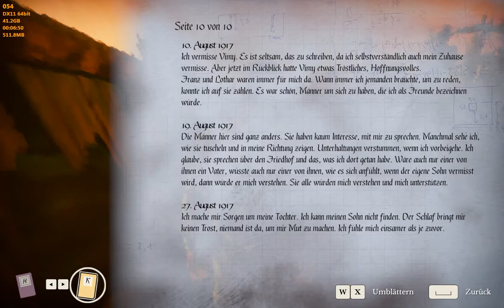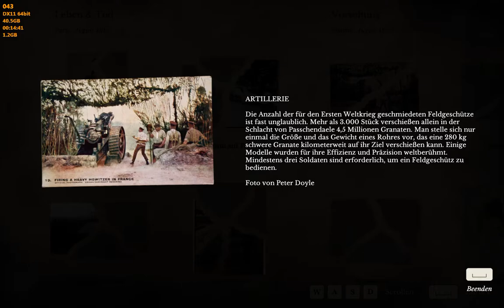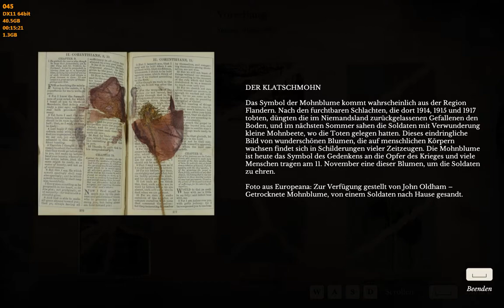let's play 11-11 Memories Retold 9 Deutsch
Ein Friedhof, Träume und Mohnblumen.